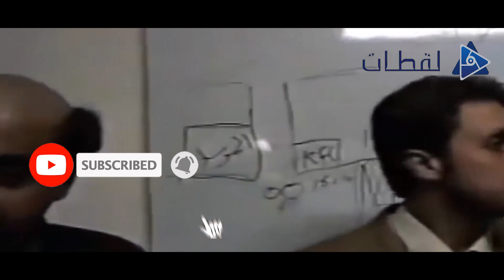أسرار عن أزمة أحمد فهمي الأخيرة ولهذا السبب تصدر مواقع التواصل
تصدر الفنان أحمد فهمي مواقع التواصل الاجتماعي، حيث تعرض لهجومً شرسً على مواقع التواصل الاجتماعي المختلفة، دون أن يعرف أحد سبب الهجوم على الفنان أحمد فهمي، ولكنه تصدر مواقع التواصل الاجتماعي.
وبالبحث تبين أن الأزمة بدأت عندما رفض الفنان أحمد فهمي إجراء حوارًا صحفيًا، حيث كتب «فهمى»، عبر صفحته على موقع «فيسبوك» أن إحدى الصحف أرسلت له صحفيًا في «اللوكيشن»، وعندما رفض إجراء حوار معه لعدم أخذ موعد سابق، وجهت الشتائم إلى الفنان الشاب من خلال مقال أحد الصحفيين المسؤولين في الجريدة، ولكن الجريدة نفت تلك الواقعة، وبدأت حملة ضد الفنان أحمد فهمي
ونستعرض في التقرير التالي أبرز المعلومات عن الفنان أحمد فهمي، حيث تخرج من كلية الاقتصاد والعلوم السياسية بجامعة القاهرة.
كون الفنان أحمد فهمي في فترة الجامعة مع أصدقائه فرقة عرفت باسم تمر هندي للإنتاج الفني، وقدموا أفلاماً سخرت من الأفلام المصرية الشهيرة. كان أنجحها فيلم «رجال لا تعرف المستحيل».
لفتت الفكرة نظر محمد حفظي الذي كان وقتها يتجه للإنتاج، وبالفعل أنتج لهم مسلسل أفيش وتشبيه، الذي كان يقدم في كل حلقة صورة ساخرة لأحد كلاسيكيات السينما المصرية.
ثم أنتج لهم حفظي بعدها فيلم ورقة شفرة الذي حقق نجاحاً كبيراً على مستوى النقد والإيرادات. كانت انطلاقته في عالم السينما من خلال كتابة سيناريو)فيلم كده رضا أحمد حلمي، ثم قام بعدها بالمشاركة في كتابة وتمثيل فيلم ورقة شفرة الذي جعل وجهه معروفاً لدى الجماهير. حاز على جائزة النقاد لأفضل وجوه جديدة في العام 2008، مناصفة مع زميليه في فيلم ورقة شفرة هشام ماجد وشيكو.
تزوج الفنان أحمد فهمي منة حسين فهمي في العام 2012، في حفل زفاف اقتصر على أهل العروسين فقط.
وفي 15 أغسطس 2018 احتفل أحمد فهمي بخطوبته على الممثلة المصرية هنا الزاهد، في حفل عائلي أُقيم بمنزل العروس، واقتصرَ الحفل على أهل العروسين وعددٍ قليل من أصدقائهم. جاءَ ارتباط أحمد فهمي بهنا الزاهد، بعد أشهر من انفصاله عن منة حسين فهمي ابنة الفنان حسين فهمي.